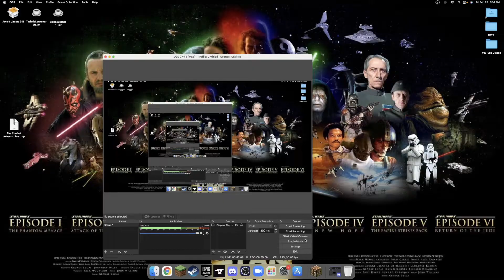Mining and exploring